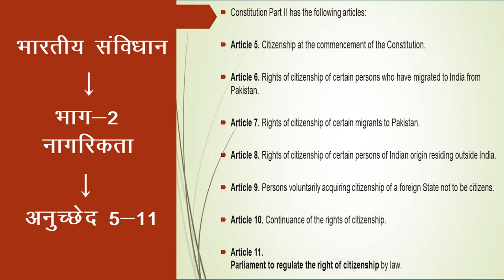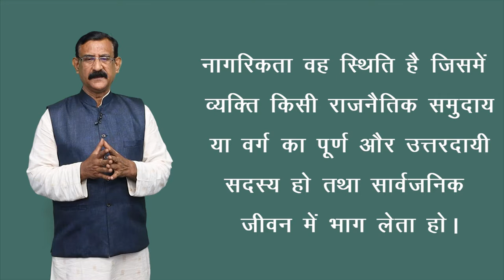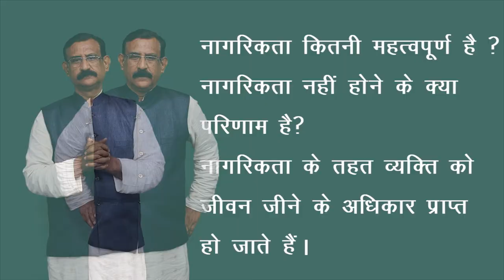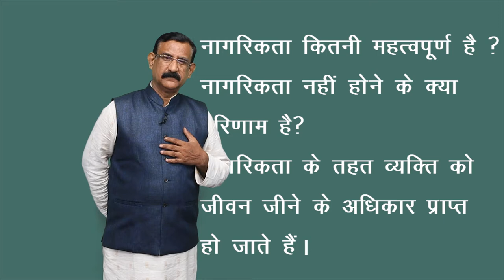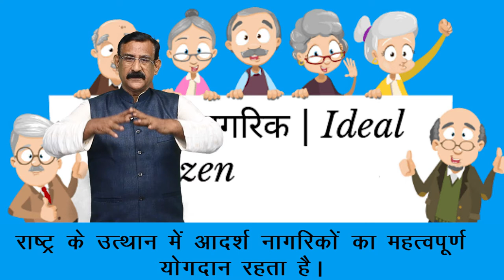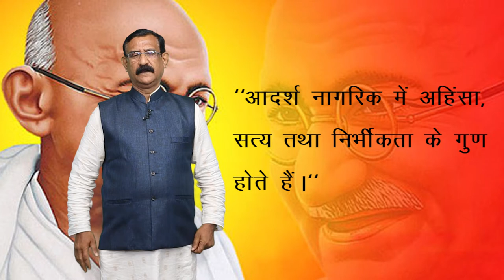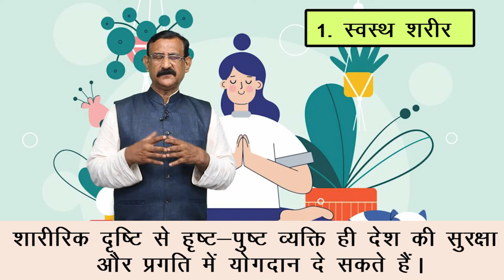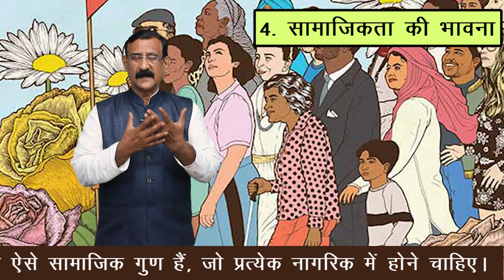CLASS 11th | POLITICAL SCIENCE | CHAPTER - CITIZENSHIP | नागरिकता